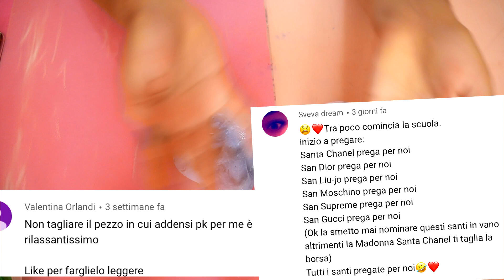Lo SLIME di MY HERO ACADEMIA: BUTTER CLAY! Come fare lo slime di My Hero Academia! By FrancyDreams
Oggi facciamo lo slime di My Hero Academia e sarà un butter clay slime facilissimo da fare! Quale sarà il prossimo slime della serie?
- Abbiamo già fatto lo Slime di Dragon Ball, lo Slime di Pokemon, lo slime di Naruto e lo slime di Sailor Moon! :D
INGREDIENTI
♥ Colla Scola
♥ Colla Primo
♥ Pittura Acrilica
♥ Daiso Clay Bianca

Buona Visione!
Francy